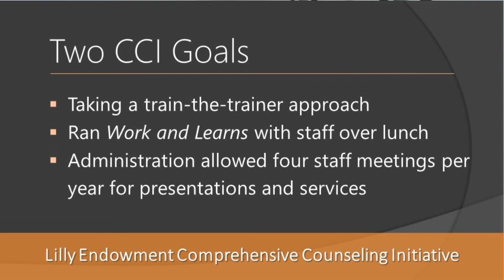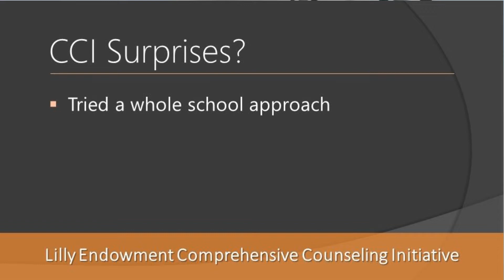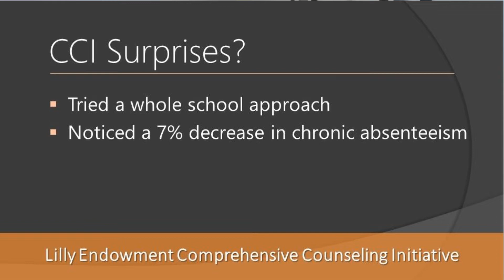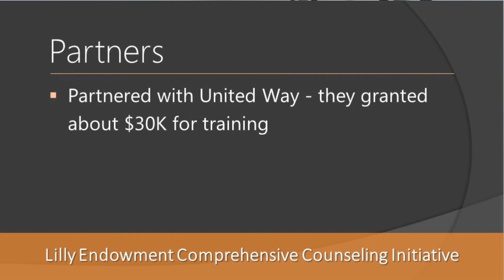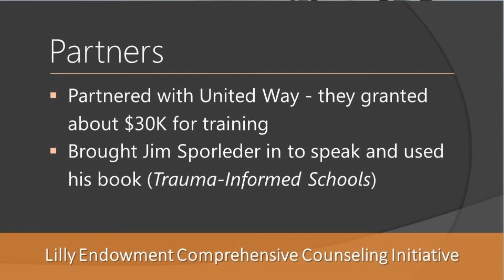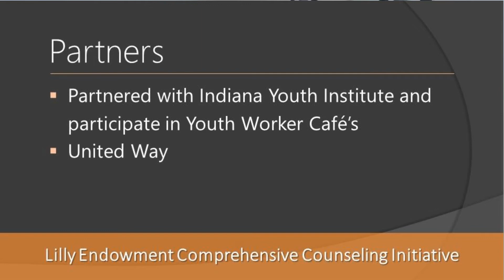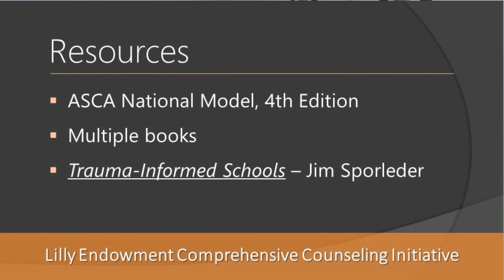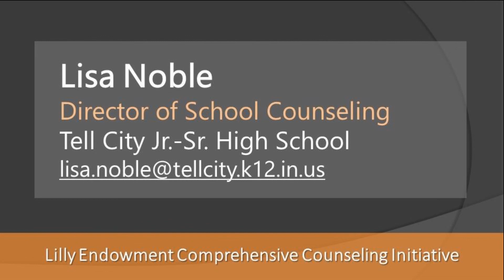SEPTEMBER 2021 - Tell City-Troy Twp School Corporation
Tell City-Troy Township School Corporation is proof that a small, rural school district can have a big impact on student success. Counselor Lisa Noble shares how her school and community worked together to make the most of their CCI grant.

Each month we highlight an Indiana school corporation that received a Comprehensive Counseling Initiative (CCI) grant from Lilly Endowment and the community partners with whom they are working to make the initiative successful.

We're Inspire Success. Our mission is to help those who help students with the tools, resources, and supports that lead to world-ready students.